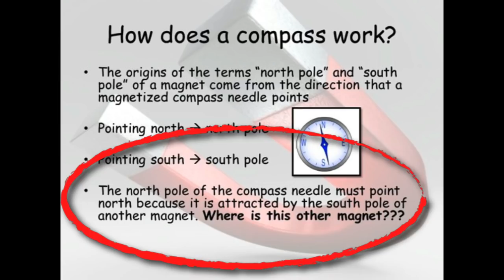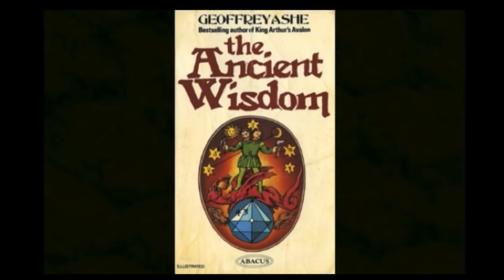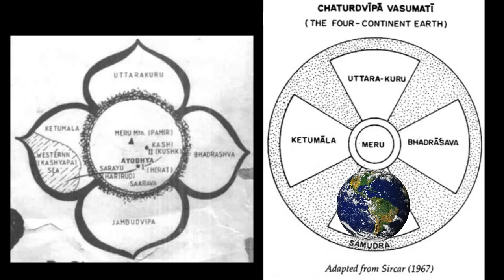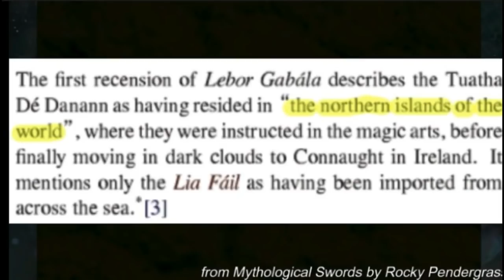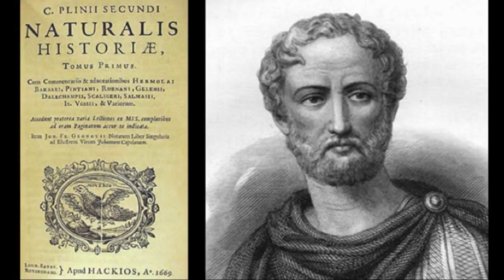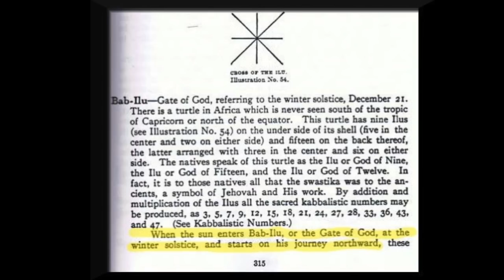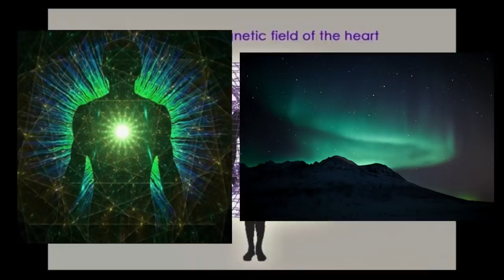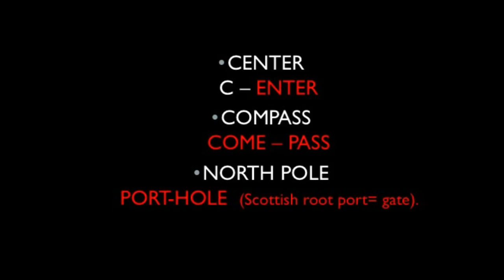Flat Earth's Sacred Arctic Land & the Polar Return: An Intro Presentation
**The North Seal Project has been CANCELLED for the time being.**

I give a semi-complete presentation on the North Polar vortex, the Axis Mundi, what it means and how it relates to the ancients and the coming Golden Age, the Black Sun, the heart, and more.